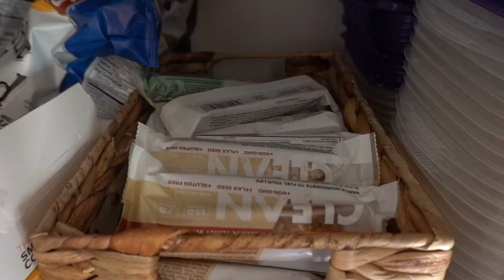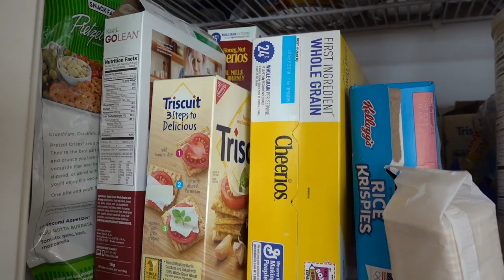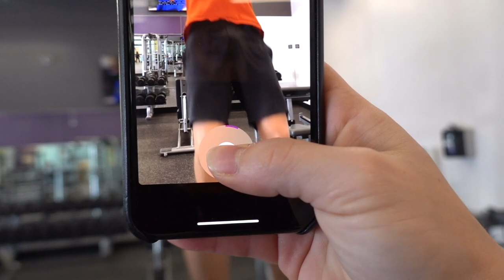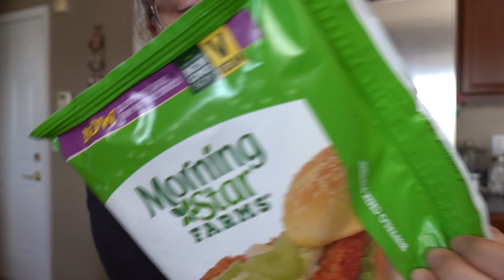CHANNEL RE-BOOT & BACK / BICEP WORKOUT | VLOG #14